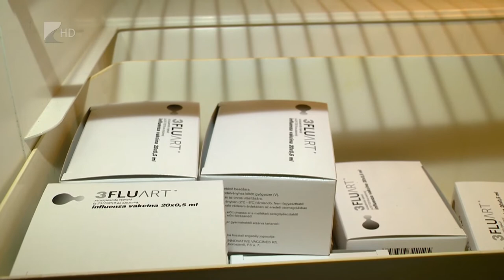Megérkeztek az influenza elleni oltások - Kölcsey Tv